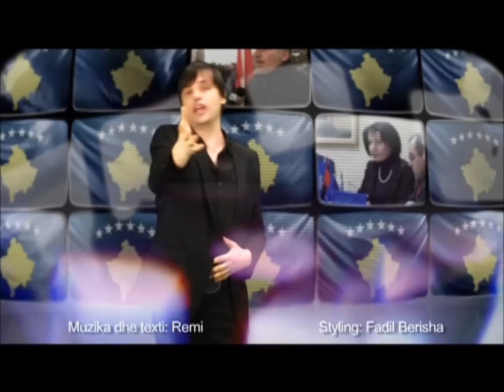Gëzuar Kosovë 3 vjetorin!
Per tre vjetorin e Pavaresise KOSOVES
Kendon Remi